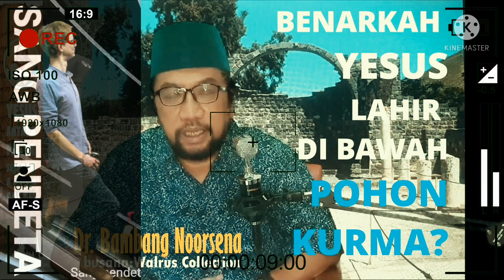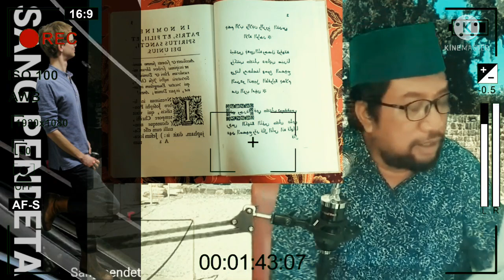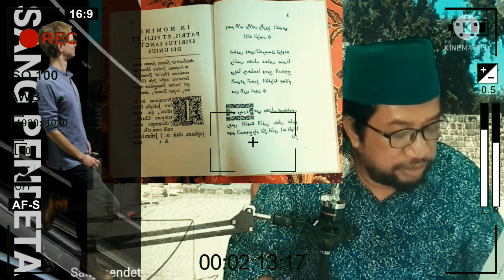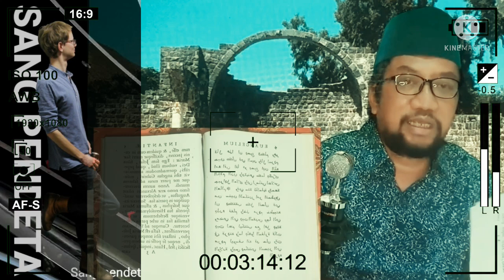Menjawab pernyataan muslim- Yesus lahir di bawah pohon kurma (subtitle)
Menjawab pernyataan muslim- Yesus lahir di bawah pohon kurma
Maka Maryam mengandungnya, lalu ia menyisihkan diri dengan kandungannya itu ke tempat yang jauh.

Maka rasa sakit akan melahirkan anak memaksa ia (bersandar) pada pangkal pohon kurma, dia berkata: “Aduhai, alangkah baiknya aku mati sebelum ini, dan aku menjadi barang yang tidak berarti, lagi dilupakan.” Maka Jibril menyerunya dari tempat yang rendah: “Janganlah kamu bersedih hati, sesungguhnya Tuhanmu telah menjadikan anak sungai di bawahmu.

Dan goyanglah pangkal pohon kurma itu ke arahmu, niscaya pohon itu akan menggugurkan buah kurma yang masak kepadamu, maka makan, minum dan bersenang hatilah kamu. Jika kamu melihat seorang manusia, maka katakanlah: “Sesungguhnya aku telah bernazar berpuasa untuk Tuhan Yang Maha Pemurah, maka aku tidak akan berbicara dengan seorang manusiapun pada hari ini.”